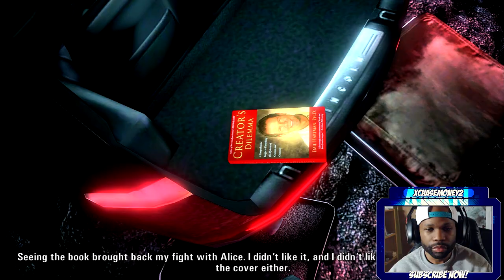Alan Wake: Walkthrough Part 3 - The Axe Murderer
Alan Wake Walkthrough Gameplay (Let's Play / Playthrough) on the PC.

Developer: Remedy Entertainment
Publisher: Microsoft Game Studios, Remedy Entertainment
Platform: Xbox 360, PC
Release Date: May 14, 2010
Genre: Action-adventure
Mode: Single-player